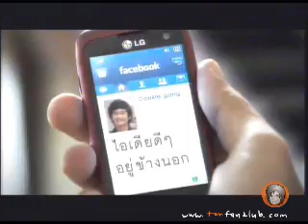[ToR+] LG Cookie ถึงกันตลอด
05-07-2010 ถึงกันตลอด (Always Together)